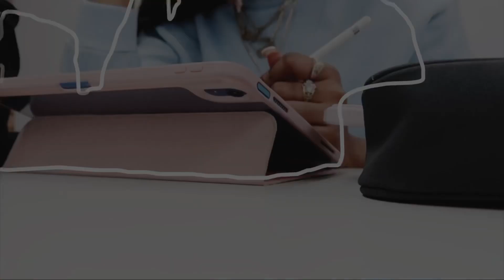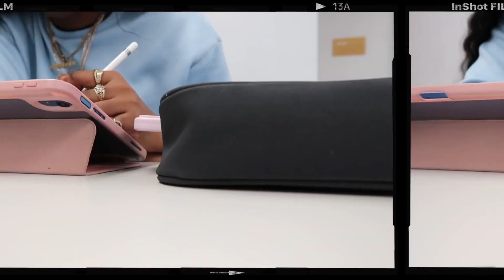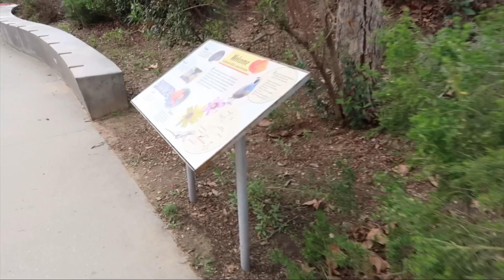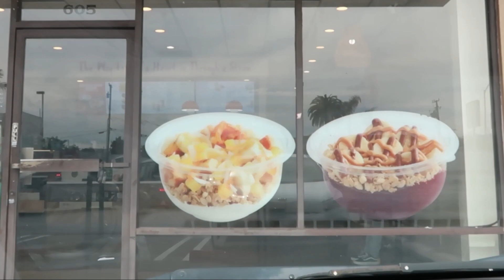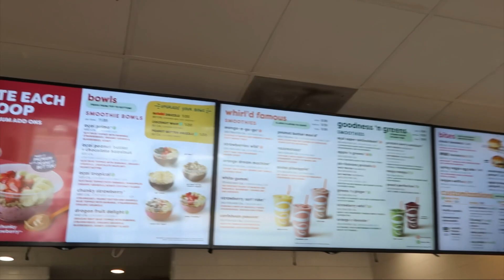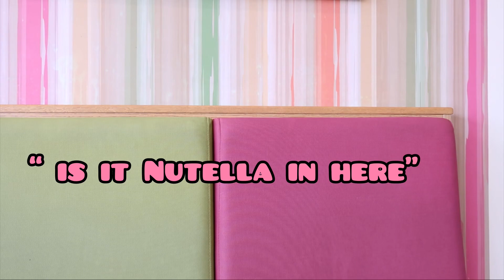Finding her: LA vlog// GRWM + nature walk, Hollywood walk & More